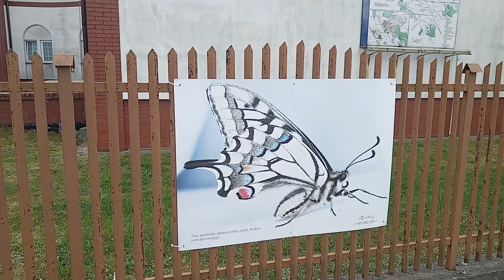Znak Monarchy Kolbiel -KONIEC Chrzescijanstwa jest bliski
Monarcha Kolbieli odszedl a falszywka zostala